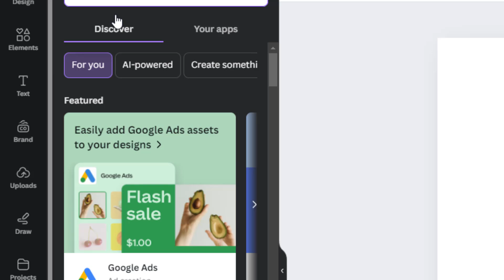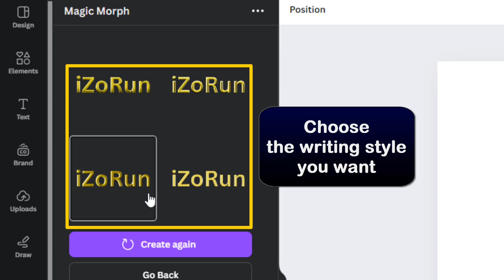How to get gold text in Canva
Hello, Today i prepared a very important Tuto for you: how to get gold font in Canva

How to get gold letters on Canva
""Are you tired of using the same old fonts in Canva? Want to add a touch of luxury and elegance to your designs? Then you're in luck! In today's video, I'll show you the secret to getting stunning gold text in Canva. Get ready to elevate your designs and make them stand out from the rest. Let's get started!"". So you want to know how to get gold lettering in Canva ?

It's pretty simple to know how to get gold text in Canva, I'll explain it all in detail

How to create gold text in Canva
To add a touch of elegance and glamour to your Canva designs, simply follow these easy steps: Open Canva and select the text you want to transform. Click on 'Apps' and search for 'Magic Morph'. Once you've found it, click on 'Magic Morph' and enter the gold description. Next, click on 'Magic Morph' again and choose the writing style you desire. Finally, adjust the text to your liking and watch as your ordinary text transforms into stunning gold lettering. With just a few clicks, you can elevate your designs and make them stand out.
How to make gold font in Canva
These steps will demonstrate how to make gold color in Canva step by step
1-Open 'Canva'
2-Select the text
3-Click on 'Apps'
4-Search for 'Magic Morph'
5-Click on 'Magic Morph'
6-Enter the gold description
7-Click on 'Magic Morph'
8-Choose the writing style you want
9-Adjust the text
Here's how to get gold font on Canva

I hope this video was worth watching and you are learned how to make golden text in Canva

Please let me know if you have any questions, comments, or suggestions about this Tuto 'how to make gold text in Canva'

Now take time to share this Tuto with a friend or family member to teach them how to get gold effect on Canva

Tuto : how to get gold text in Canva

Catégory : how to get gold text on Canva

See as well:
How to make gold text in Canva